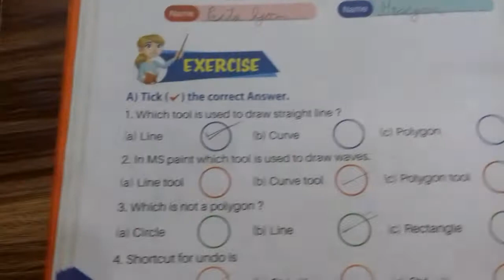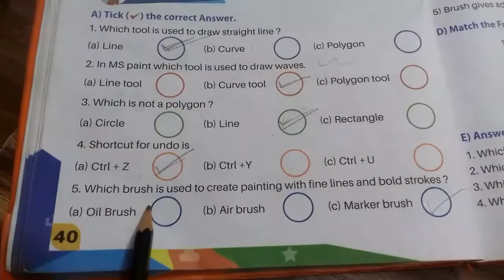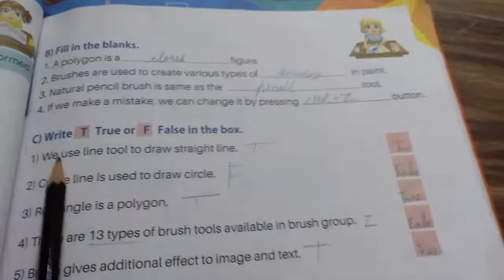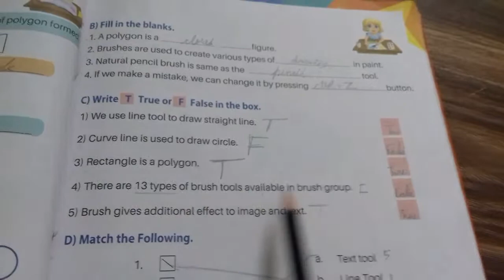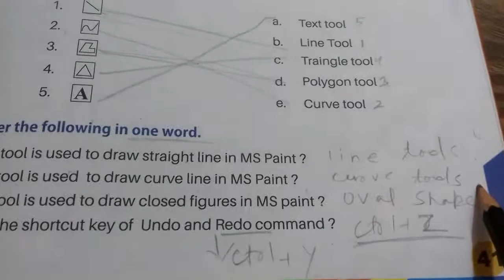Chapter - 4 Ms paint for class 3 ||Computer CBSE (Explain Hindi and English)Book solved Question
PGDCA
 CLASS 3 COMPUTER
Chapter -4

 Hi
 In this video I will teach you 4th  chapter (Part-2) of class 3rd according to cbse syllabus. Watch the complete video.
Book solved Question Answer